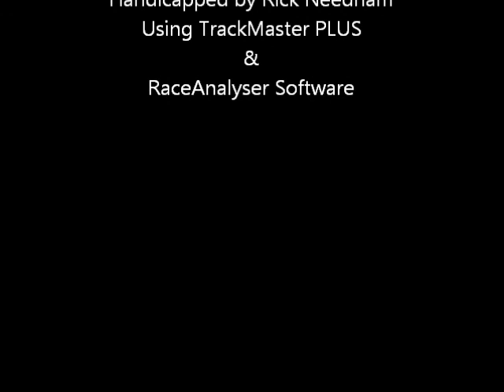Race #8 - Parx Racing - 11/06/2011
Race #8 - Parx Racing - Sunday November 6, 2011 + bonus longshots